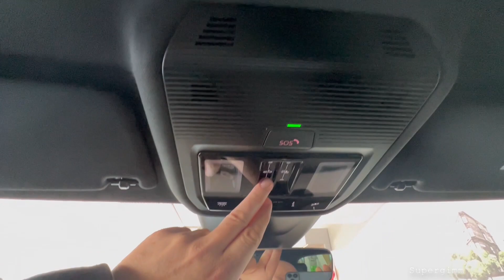2023 Skoda OCTAVIA Combi - SUNNROOF Opening and closing by Supergimm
Opening and cosing sunroof demonstration of the New 2023 Skoda Octavia Combi Sportline.